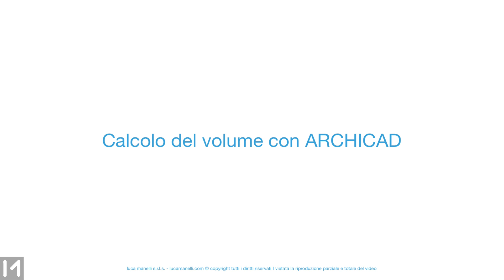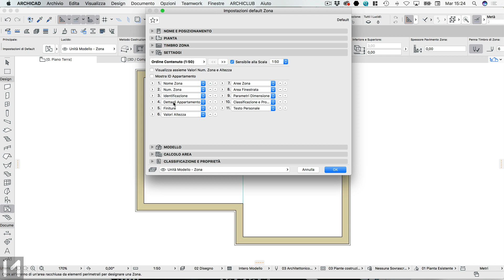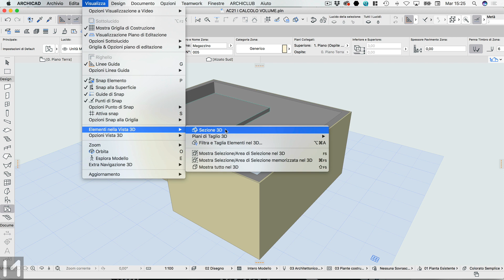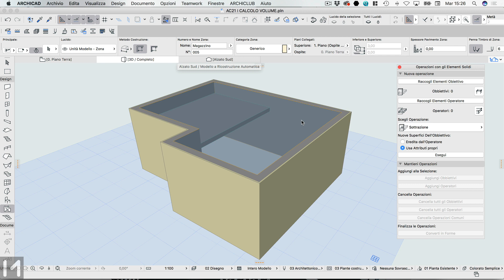Calcolo del volume con ARCHICAD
Il miglior sistema per calcolare il volume di una stanza, di un sottotetto, di un edificio in ARCHICAD è sicuramente quello di utilizzare lo Strumento Zona. Le Zone sono le unità spaziali del progetto. Solitamente si utilizzano per rappresentare le stanze di un edificio, delle aree funzionali oppure interi corpi di fabbrica.

Attraverso il Timbro Zona puoi avere nella Planimetria i dati calcolati dalla Zona oppure li puoi riportare all’interno di un Abaco.

I Timbri Zona sono Oggetti GDL parametrici intelligenti (sono contenuti all’interno della Libreria ARCHICAD), l’aspetto, il contenuto e il comportamento li puoi adattare alle tue esigenze.

Indipendentemente da dove vengono visualizzati i dati, vediamo come poter calcolare il Volume.